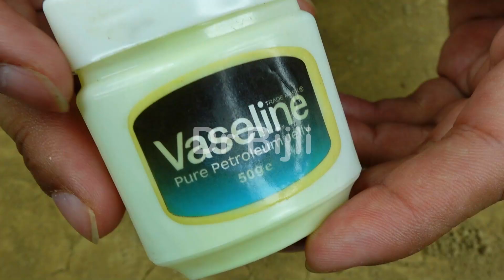Vaseline and Clove Recipe By Dr Bijli | Yummy Breakfast Recipe | How To Make Vaseline Recipe